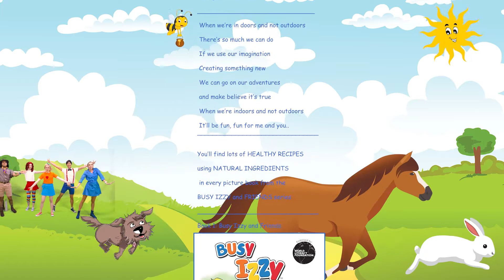Busy Izzy and Friends - When We're Indoors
What do you do when you're stuck in doors when it's raining or you're not feeling well to go outside? Do you use your imagination? Busy Izzy and her friends do.

Join Izzy, Steven, Tess, Skye and Bobby as they use their clever imaginations and go outside to clop, clop, cloppity clop like a horse.  Hop, hop, hoppity hop, like a bunny and jump, jump, jumpity jump like a little doggy, who is jumping like a froggy.

"When We’re Indoors" (and not outdoors) is a fun song to practise using your imagination, for kids and grown-ups too!

Here are all the words so you can sing
Chorus
When we’re indoors and not outdoors,
There’s so much we can do.
If we use our imagination,
Creating something new.
We can go on our adventures,
And make believe it’s true.
It’ll be fun, fun for me and you.

Let’s pretend we’re riding on a horse.
Guiding gently on a steady course.
Hold on very tightly. Ask the horse politely,
To clippity clop, clippity clop, clop away!

Clop, clop cloppity clop x 2

Chorus…

Now let’s do the bunny rabbit hop.
Hopping, hopping, hopping on the spot.
Such a friendly bunny, thinks it’s very funny,
To hoppity hop, hoppity hop, hop away!

Hop, hop, hoppity hop x 2

Chorus…

Let’s pretend to be a little pup.
Wag your tail while jumping, jumping up.
A happy little doggy, jumping like a froggy ,
Jumpity jump, jumpity jump, jump away!

Chorus…
It’ll be fun, (hip hooray) fun for me and you.

你喜欢发挥你的想象力吗？忙碌的 Izzy 和她的朋友们这样做了。
“When We're Indoors”既是一首很棒的锁定歌曲，也是一首可以发挥想象力练习的有趣歌曲。

这是所有的词，所以你可以唱歌
合唱
当我们在室内而不是室外时，
我们能做的太多了。
如果我们发挥我们的想象力，
创造新的东西。
我们可以继续我们的冒险，
并相信这是真的。
这会很有趣，对我和你来说都很有趣。

假设我们在骑马。
在稳定的路线上轻轻引导。
抓得很紧。礼貌地问马，
快点嘭嘭嘭嘭，嘭嘭嘭！

啪啪啪啪啪啪啪 x 2

合唱…

现在让我们做兔子跳。
蹦蹦跳跳，就地蹦蹦跳跳。
这么友好的兔子，觉得很好笑，
跳，跳，跳！

跳，跳，跳 x 2

合唱…

让我们假装自己是一只小狗。
跳跃时摇尾巴，跳起来。
一只快乐的小狗，像青蛙一样跳跃，
跳跃，跳跃，跳跃！

合唱…
这会很有趣，（嘻哈万岁）对我和你来说都很有趣。
Nǐ xǐhuān fāhuī nǐ de xiǎngxiàng lì ma? Mánglù de Izzy hé tā de péngyǒumen zhèyàng zuòle.
“When We're Indoors” jìshì yī shǒu hěn bàng de suǒdìng gēqǔ, yěshì yī shǒu kěyǐ fāhuī xiǎngxiàng lì liànxí de yǒuqù gēqǔ.

Zhè shì suǒyǒu de cí, suǒyǐ nǐ kěyǐ chànggē
héchàng
dāng wǒmen zài shìnèi ér bùshì shìwài shí,
wǒmen néng zuò de tài duōle.
Rúguǒ wǒmen fāhuī wǒmen de xiǎngxiàng lì,
chuàngzào xīn de dōngxī.
Wǒmen kěyǐ jìxù wǒmen de màoxiǎn,
bìng xiāngxìn zhè shì zhēn de.
zhè huì hěn yǒuqù, duì wǒ hé nǐ lái shuō dōu hěn yǒuqù.

Jiǎshè wǒmen zài qímǎ.
Zài wěndìng de lùxiàn shàng qīng qīng yǐndǎo.
Zhuā dé hěn jǐn. Lǐmào de wèn mǎ,
kuài diǎn pēng pēng pēng pēng, pēng pēng pēng!

Pā pā pā pā pā pā pā x 2

héchàng…

xiànzài ràng wǒmen zuò tùzǐ tiào.
Bèng bèngtiào tiào, jiù dì bèng bèngtiào tiào.
Zhème yǒuhǎo de tùzǐ, juédé hěn hǎoxiào,
tiào, tiào, tiào!

Tiào, tiào, tiào x 2

héchàng…

ràng wǒmen jiǎzhuāng zìjǐ shì yī zhǐ xiǎo gǒu.
Tiàoyuè shí yáo wěibā, tiào qǐlái.
Yī zhǐ kuàilè de xiǎo gǒu, xiàng qīngwā yīyàng tiàoyuè,
tiàoyuè, tiàoyuè, tiàoyuè!

Héchàng…
Zhè huì hěn yǒuqù,(xīhā wànsuì) duì wǒ hé nǐ lái shuō dōu hěn yǒuqù.